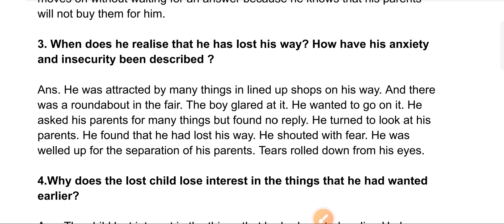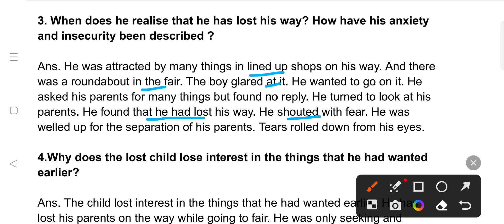The Lost Child Question Answer || Class 9 Chapter 1 || Moment NCERT